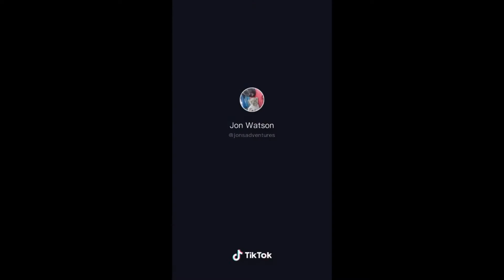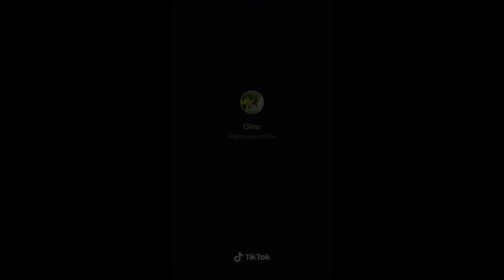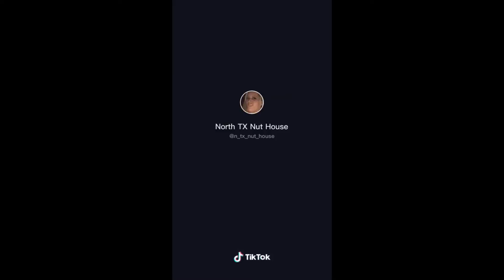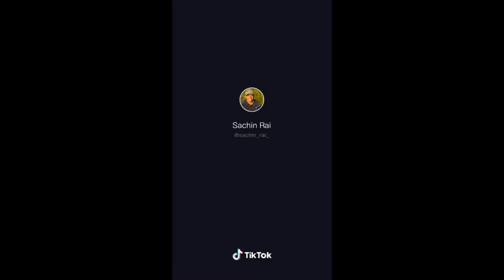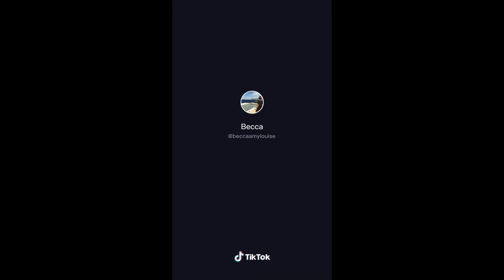The cutest animals of tiktok 😻🥰Compilation you don't want to miss (part. 2)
Second part of the cutest animals you've ever seen on tiktok
trust me you don't want to miss it!